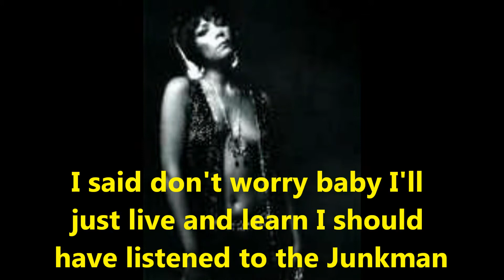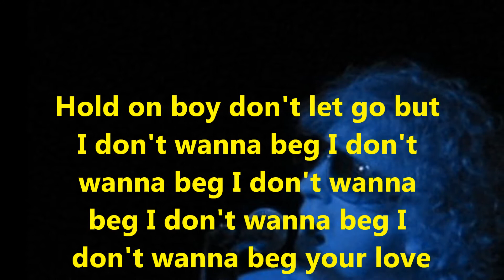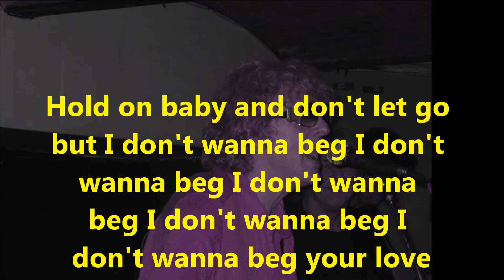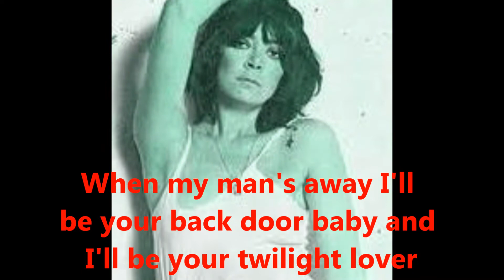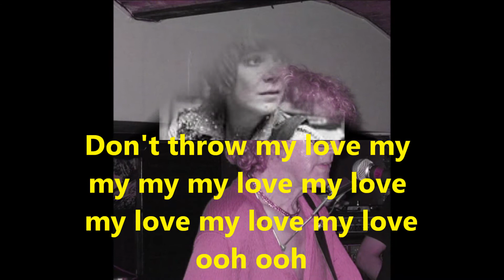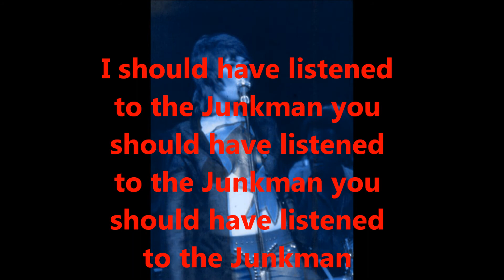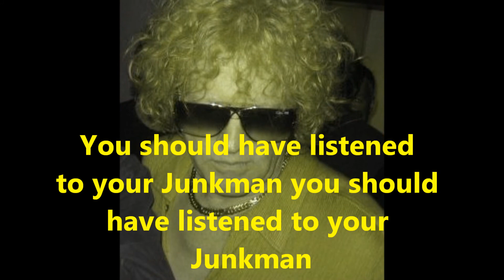115 Genya Ravan And Ian Hunter Junkman I'll Be Your Twilight Lover 1979 with lyrics